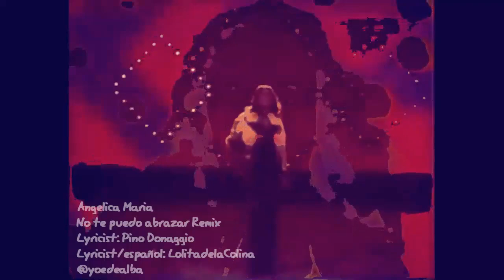Angélica Maria No te puedo Abrazar REMIX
La siempre Novia de México, Novia de Latinoamérica
ANGÉLICA MARÍA
NO TE PUEDO ABRAZAR ReMix
Composer  Lyricist: Guido Crapanzano
Composer  Lyricist: Lolita De La Colina
Composer  Lyricist: Pino Donaggio